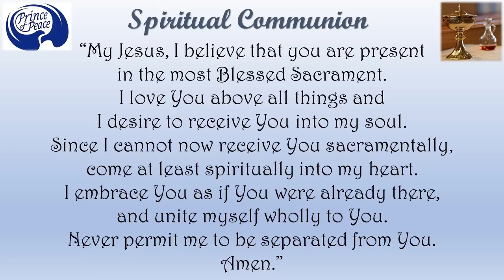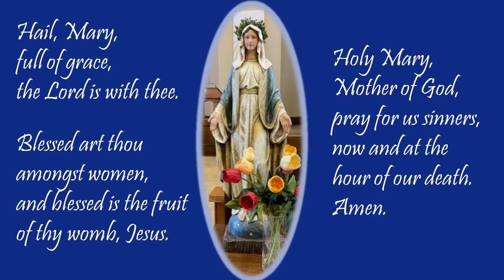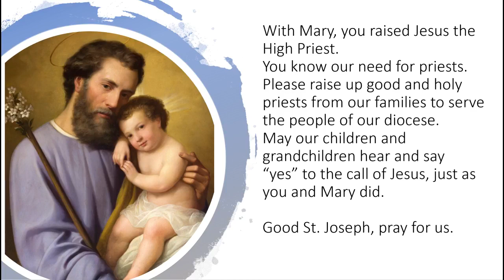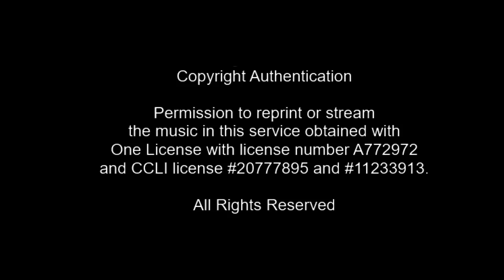POP Daily Mass: July 27, 2021